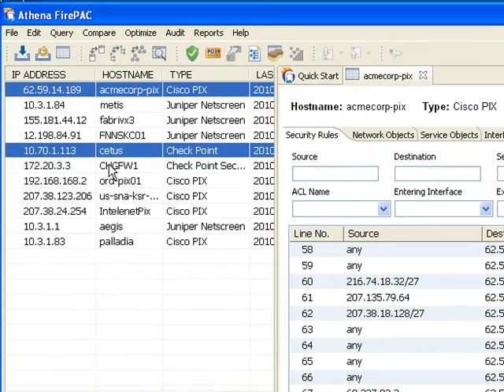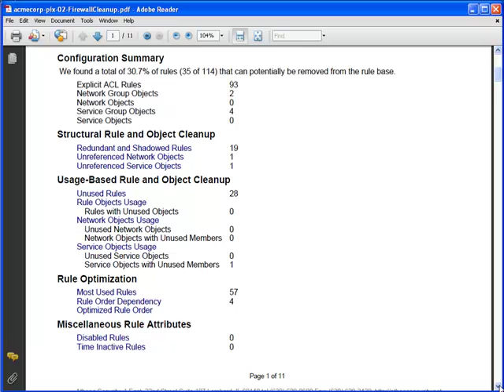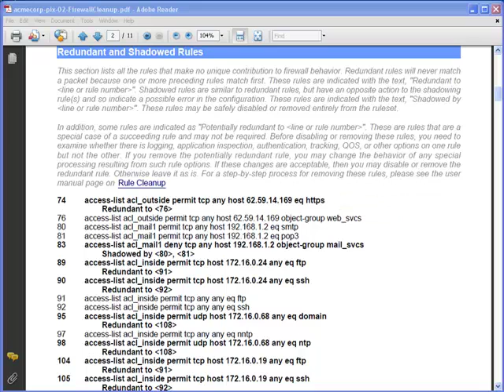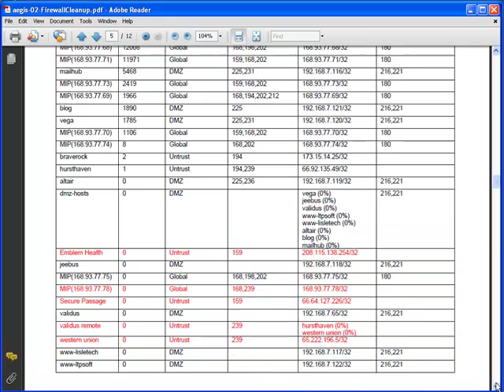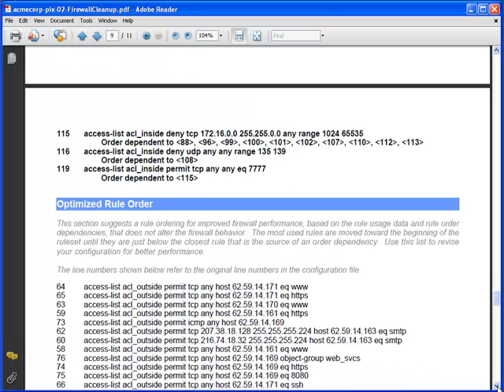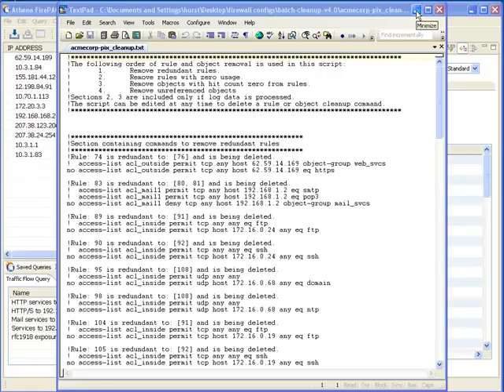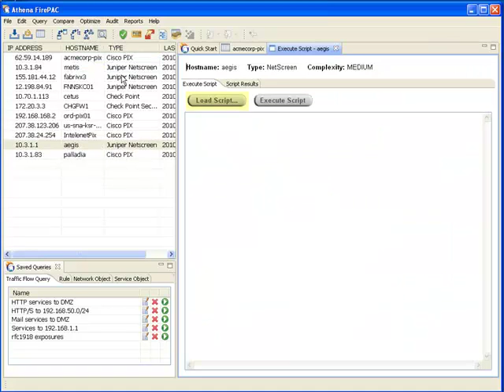Firewall Rule and Object Cleanup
David Hurst, CTO of Athena Security, demonstrates how you can use Athena FirePAC to find and remove redundant and unused rule and objects from your firewall configuration.  It's easy to add rules to a firewall, but nobody likes to remove them because it's hard to know what the effect of the change will be.  As a consequence, firewalls tend to accumulate a lot of redundant and unused rules.  FirePAC can help you to clean out the cruft and make your firewalls more secure and easier to manage.